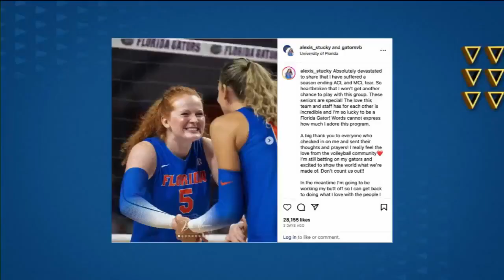Georgia vs #3 Florida | NCAA Women Volleyball Full Match 09/24/2023